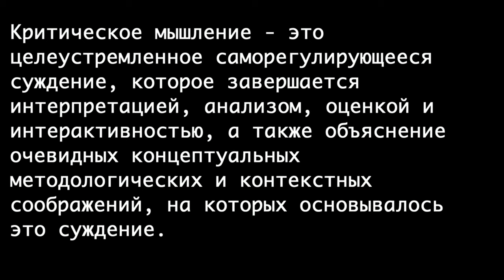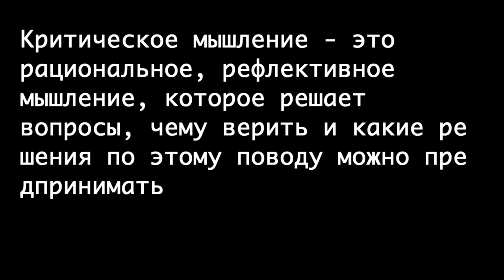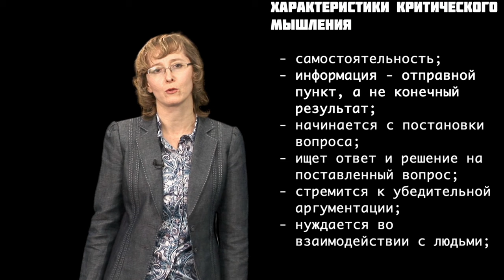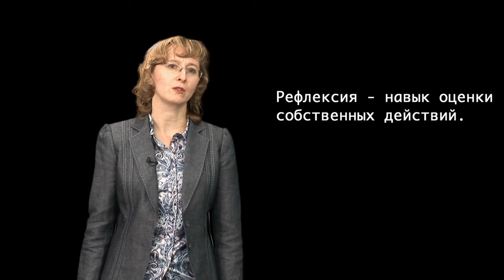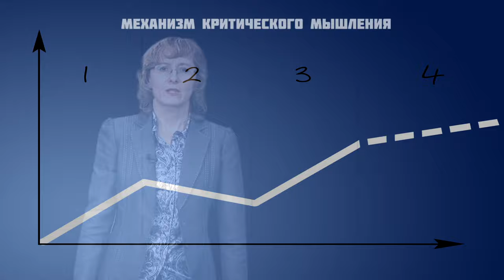GS 501 M2 L24 Критическое мышление